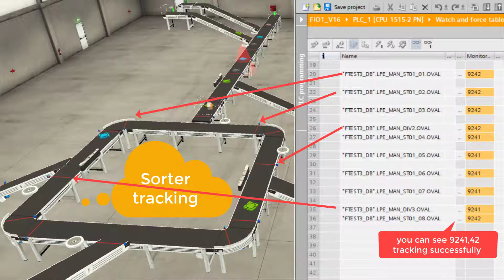TIA Portal Sortation System Part5 Tracking 100% only for learn use